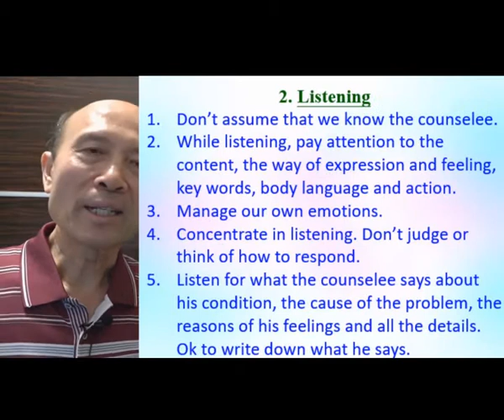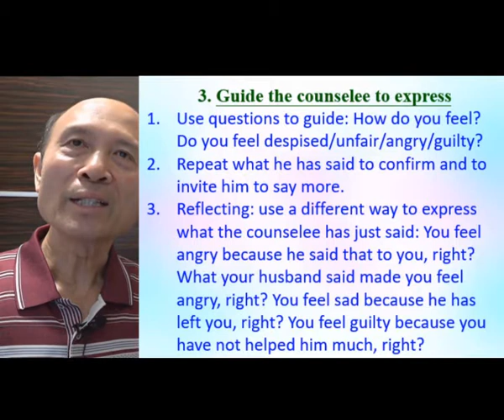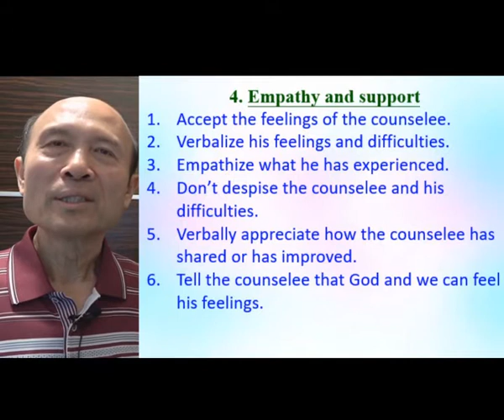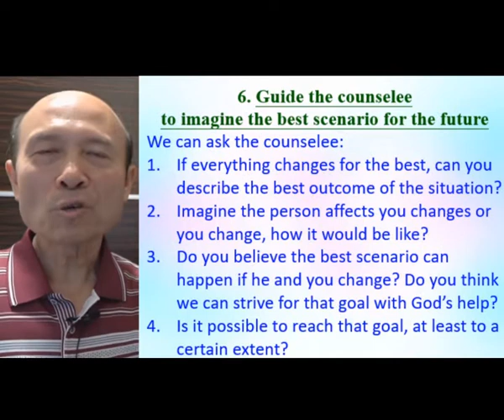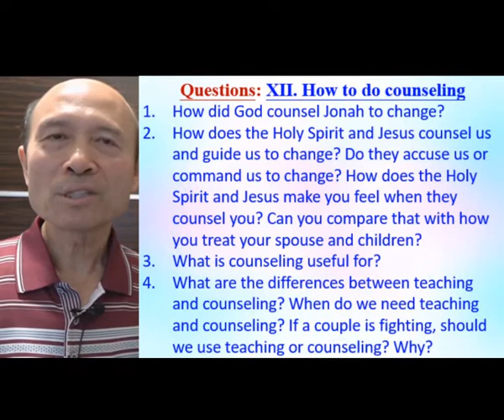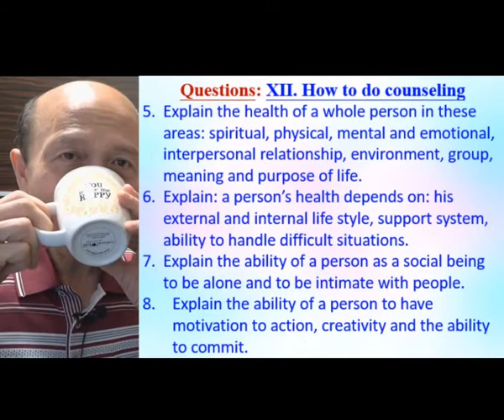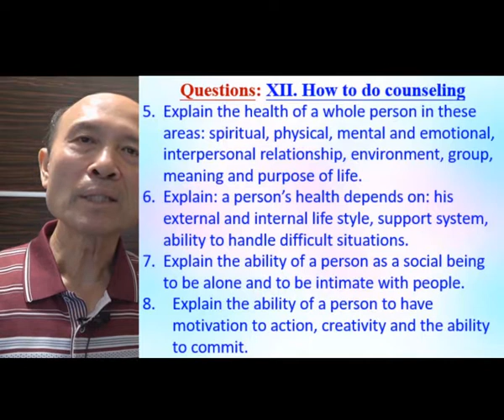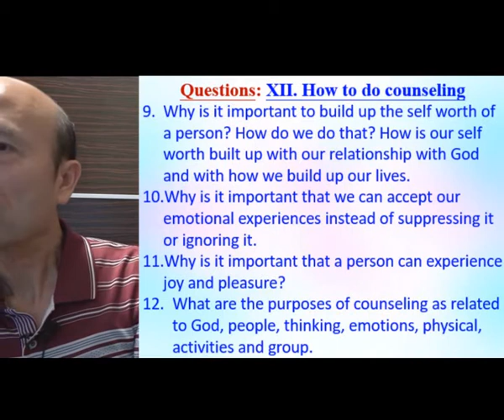Steps of counselling (Part C) - in English – Pastor Yip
Steps of counselling (Part C)

報名WhatsApp及電話：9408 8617;

密碼Password：HongKong12